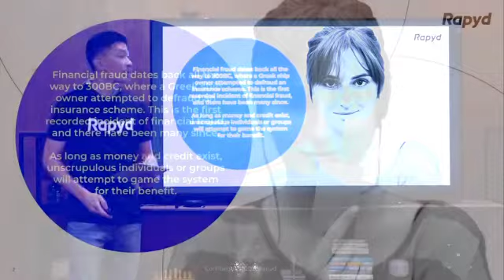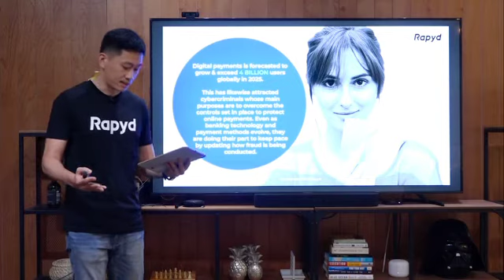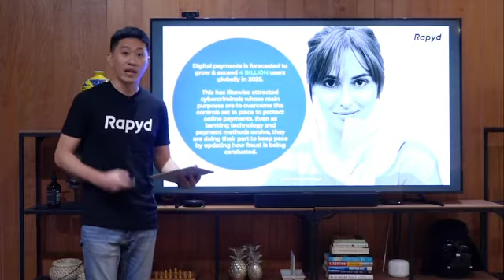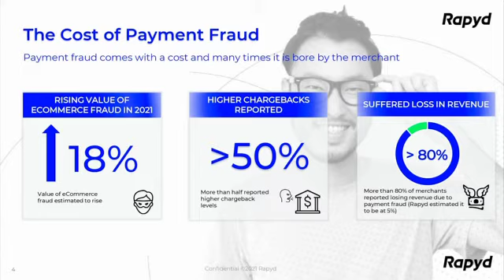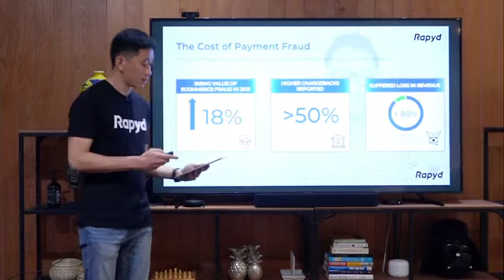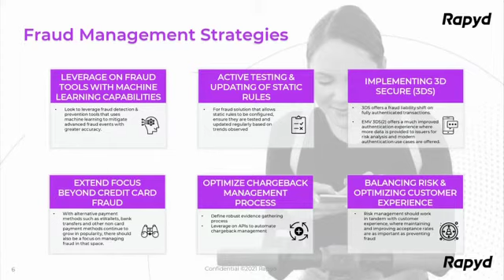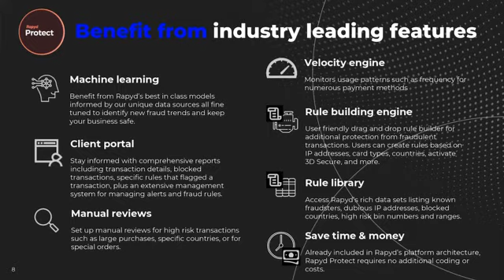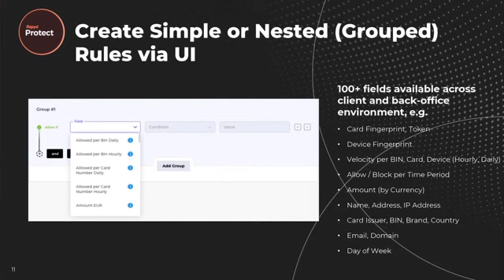Rapyd Protect Presentation